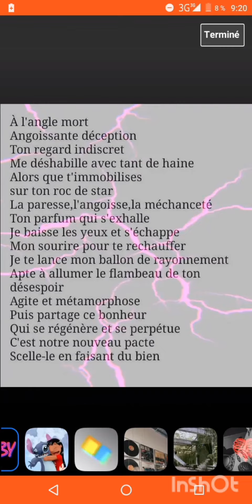À l'angle mort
poésie pour enfants,jeunes,adultes